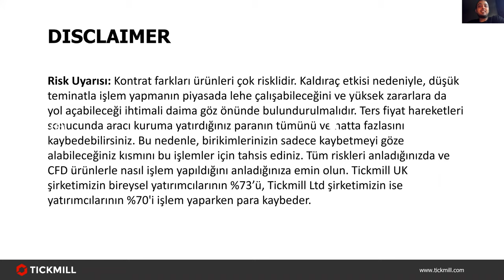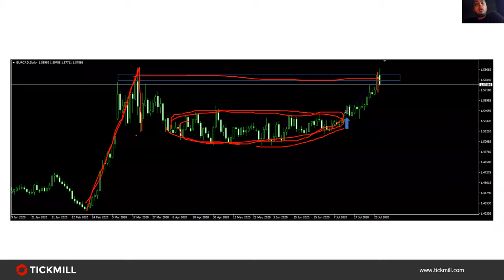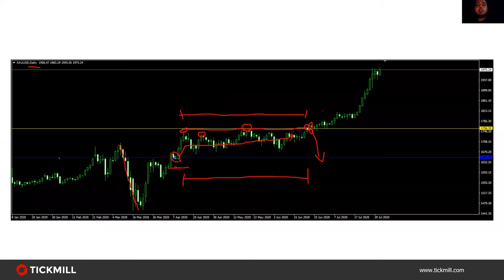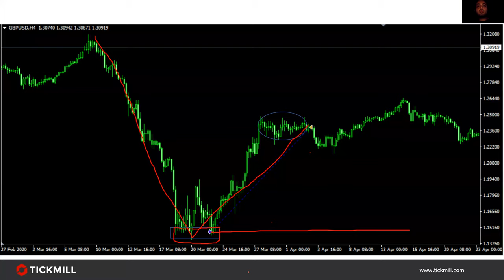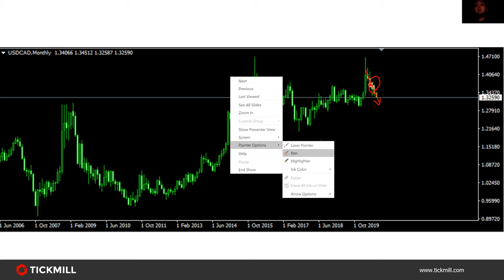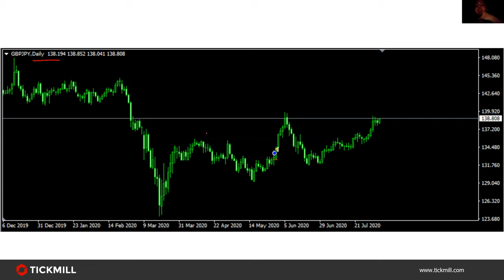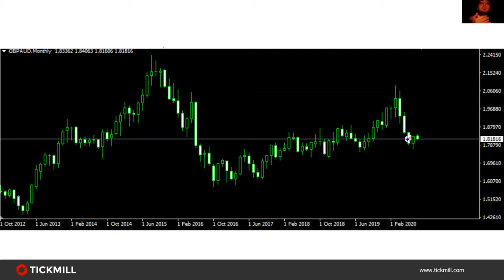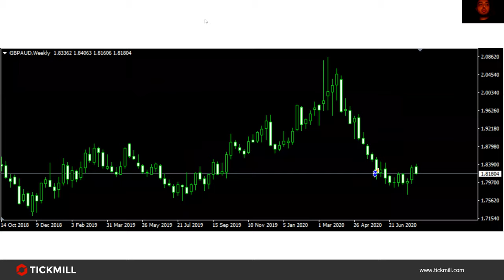Ekşi Forex Ekibi ile Forex İşlemleri & Analizleri (12.08.20)